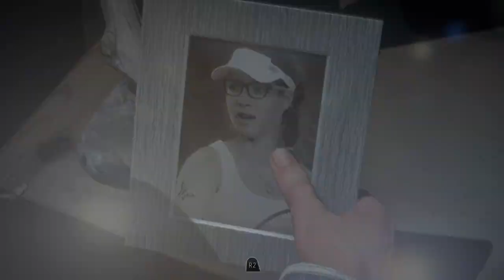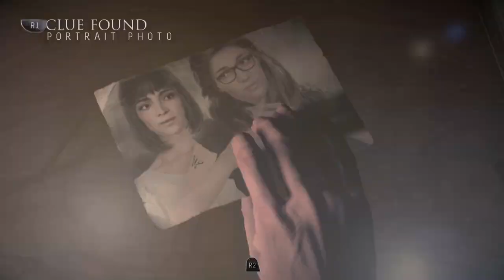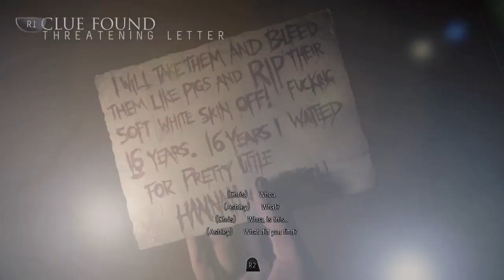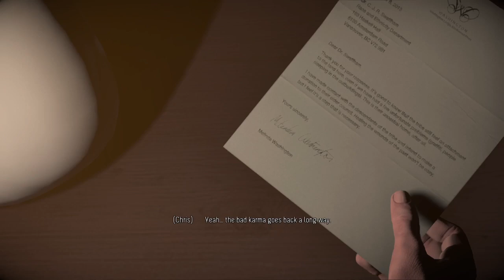UNTIL DAWN Walkthrough Gameplay Part 3 - Isolation (8 Hours Until Dawn)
Until Dawn Part 3: Isolation walkthrough gameplay (full game). Until Dawn is a survival horror video game developed by Supermassive Games. The game follows a group of friends (Sam - Hayden Panettiere, Mike - Brett Dalton, Josh - Rami Malek and his twin sisters, Beth and Hannah - Ella Lentini, Ashley - Galadriel Stineman, Chris - Noah Fleiss, Matt - Jordan Fisher, Emily - Nichole Bloom, and Jessica - Meaghan Martin who come together at the Blackwood Mountain Ski Lodge for the 1 year anniversary of Beth and Hannah’s deaths. The group is stalked by a mysterious serial killer known as the “Wendigo.” Throughout the game, players make decisions that affect the storyline and determine which characters survive until dawn. This Until Dawn Gameplay Walkthrough will include a Review, Full Story, Character Missions, Butterfly Effect, Totems, Choices and Ending.